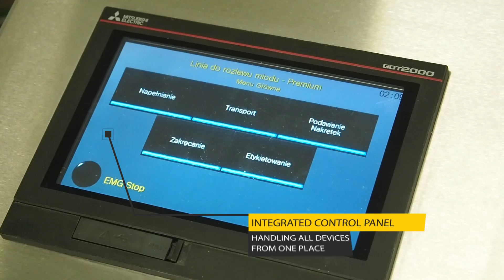Automatic Premium line for dosing, capping and labeling - LYSON